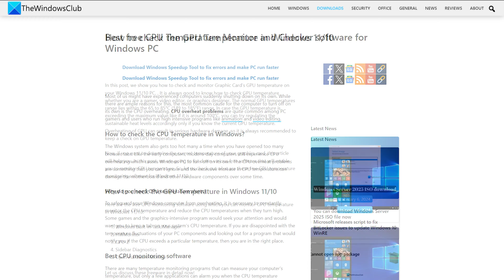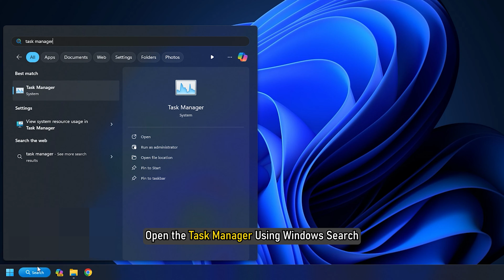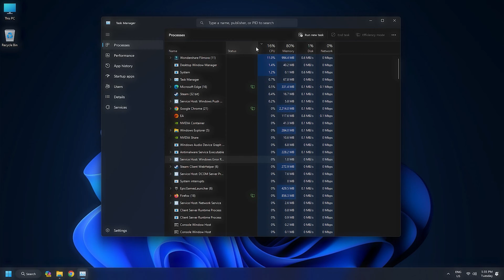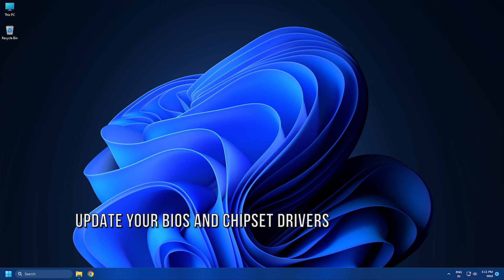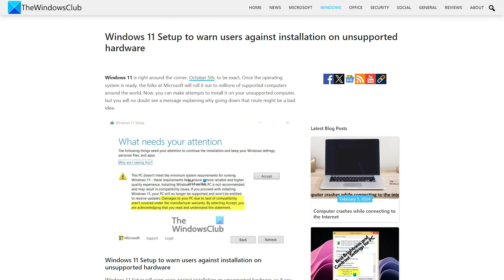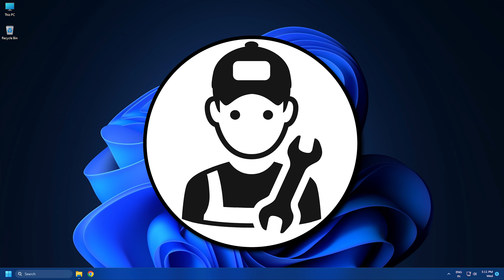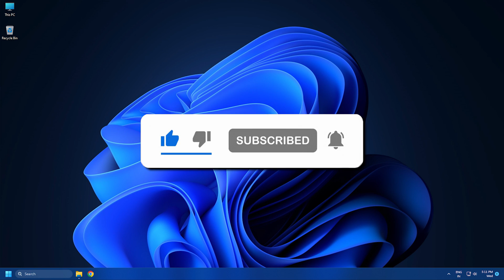How to FIX PC Fan Randomly Speeds Up, Slows Down or Stops Issue? [FULL GUIDE]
The function of fans inside a PC is to control the temperature of internal components like CPU, GPU, etc. They help maintain the components’ temperature and the temperature of the PC case. When the pressure goes high, the speed of the fans also increases. The fans automatically slow down when the temperature falls. If your PC fan randomly speeds up, slows down, or stops, this video will help you troubleshoot and fix the issue.

Timecodes:
00:00 Intro
00:52 Monitor CPU & GPU Temperature
01:45 Clean Your PC
02:21 Monitor CPU & Disk Usage
03:50 Check PC Fans Working Properly
04:10 Repair Your System Files
04:29 Update Your BIOS And Chipset Drivers
04:58 Check Windows 11 Installation Hardware
06:32 Hardware Issue
06:57 Replace Old and Go For Silent Cooler